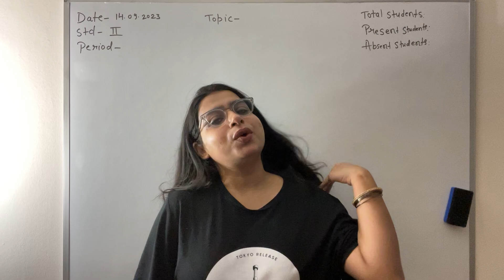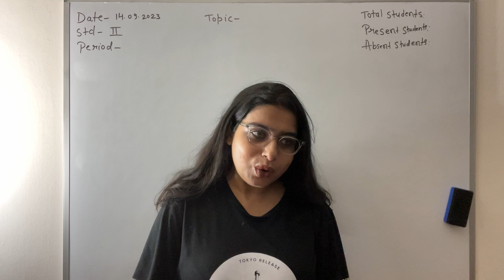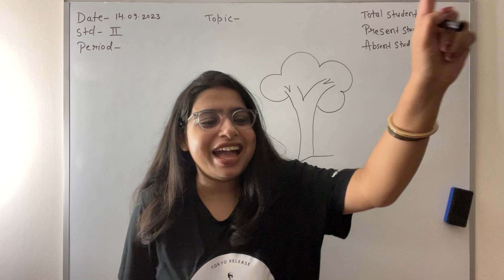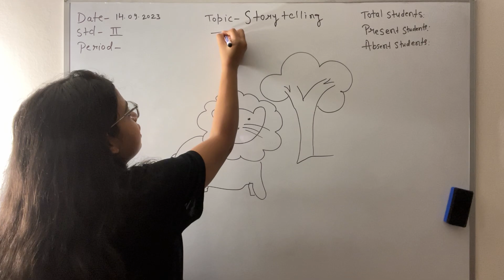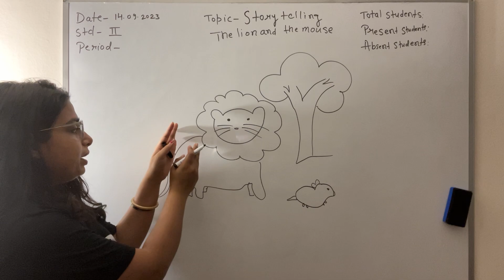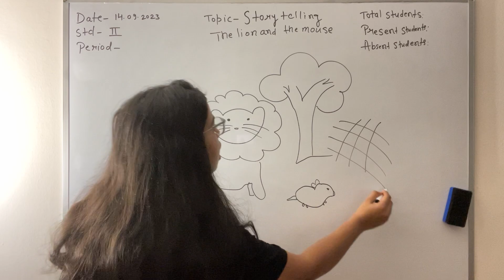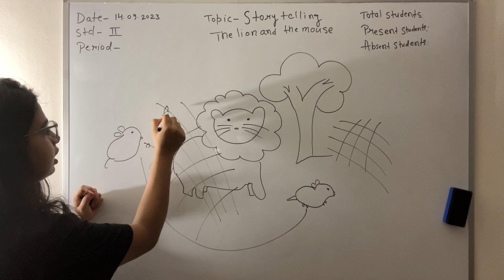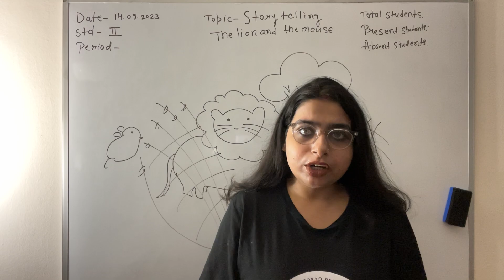Story telling Demo KVS PRT 🔥 The lion 🦁 and the Mouse 🐭 | Story telling का सही तरीक़ा 💯